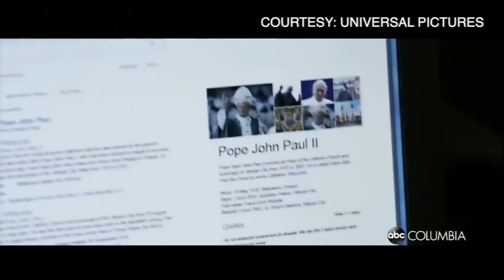Yesterday Review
This week's review is Yesterday